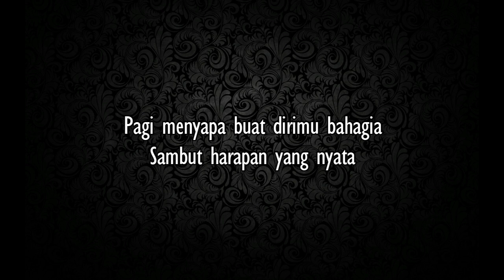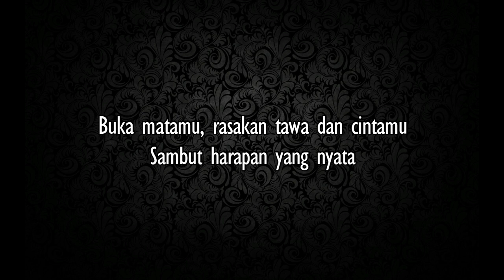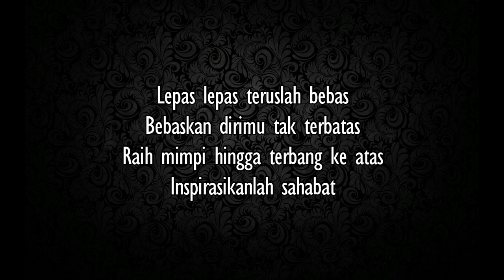Kotak - Inspirasi Sahabat (lirik)